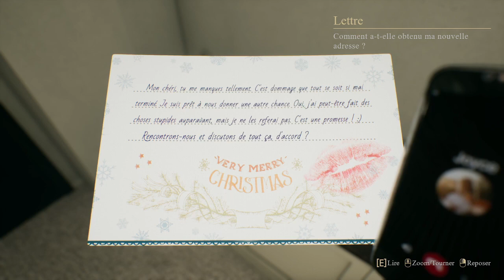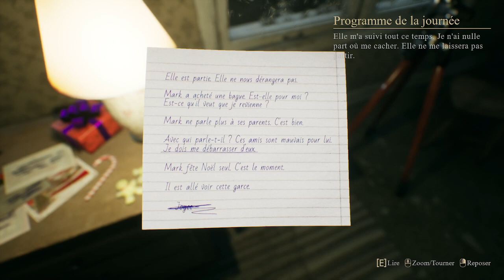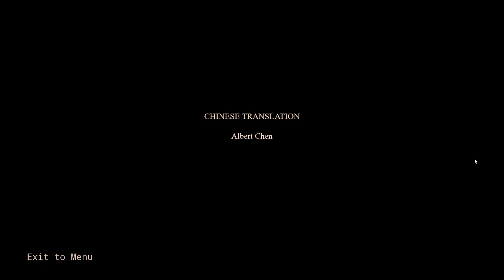🔴CRIMSON SNOW | GAMEPLAY | L'HORREUR D'UNE PERLE - FR #01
J'ai adoré, j'ai eu peur, pour dire, j'ai hurlé complétement. Certes ce jeu est petit mais ils ont fais un travail énorme.
On est pris par ce scénario, on aimerait bien pouvoir courir mais on ne peut pas.
Un graphique adorable en tout point, ce bruit du cœur qui nous donne encore plus de stresse dans cette histoire.
 Franchement, faites le, c'est une perle dans l'horreur ! 💯
Par contre comme on se retrouve chez les français, penses à mettre ton clavier en querty, c'est plus facile quand tu paniques.

Crimson Snow est un jeu indépendant, dans le monde de horreur. Développé et édité par Steppe Hare Studio, ils l'ont sorti le 7 décembre 2022.
Pour les soutenir dans leur travail, tu peux les trouver sur Youtube.

Pour me soutenir, pensez à :
 ► Liker la vidéo ! 👍